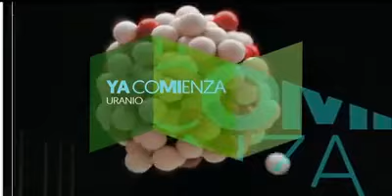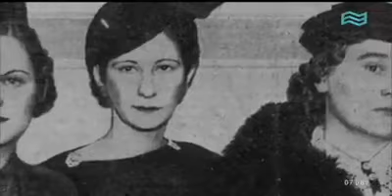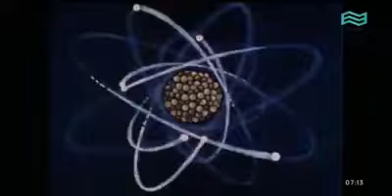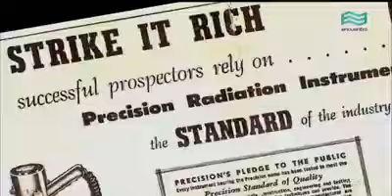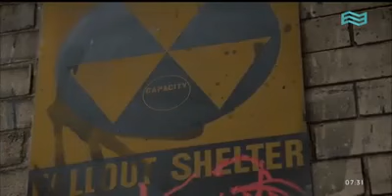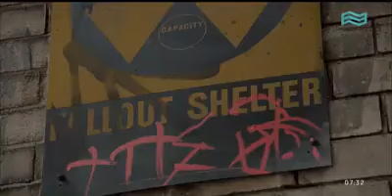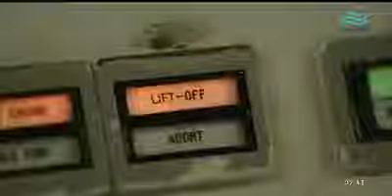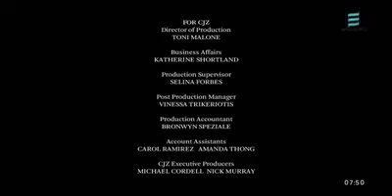URANIO: La roca que CAMBIO el MUNDO. Documental (Capitulo 2/3) - Educación Tecnológica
Presentado por  DR Derek Muller y Dirigido por Wain Fimeri.
Segundo capitulo de tres documentales producidos por Canal Encuentro.